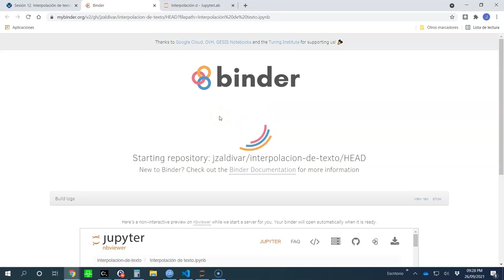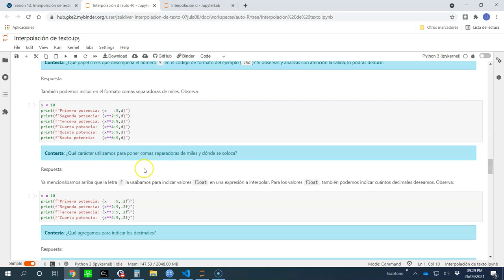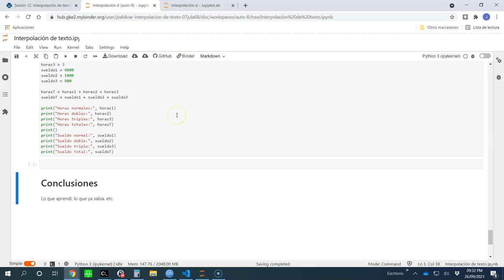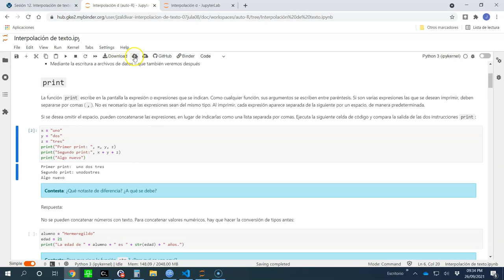Trabajar con cuadernos de Jupyter en Binder